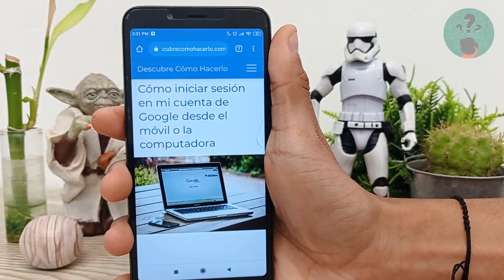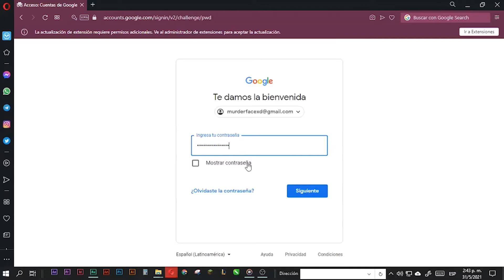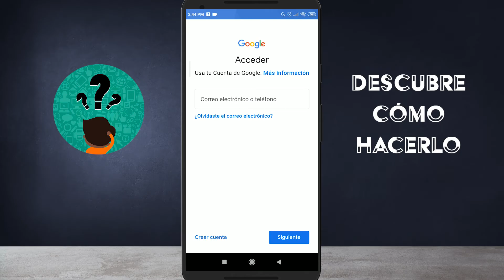Cómo Iniciar Sesión en mi Cuenta de Google Desde el Móvil o la Computadora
En este video descubre Cómo Iniciar Sesión en tu Cuenta de Google Desde el Móvil o la Computadora. En el Canal Descubre Cómo Hacerlo encontrarás el mejor contenido. ¡No te lo puedes perder!